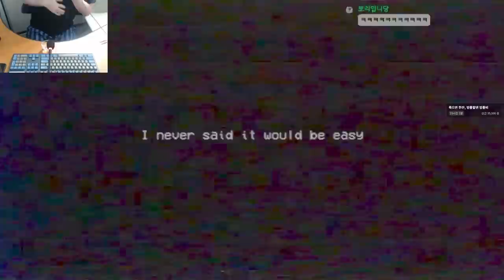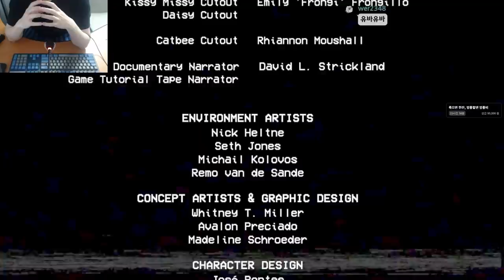죽으면 한 잔 (파피 플레이타임)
가격: 10500원